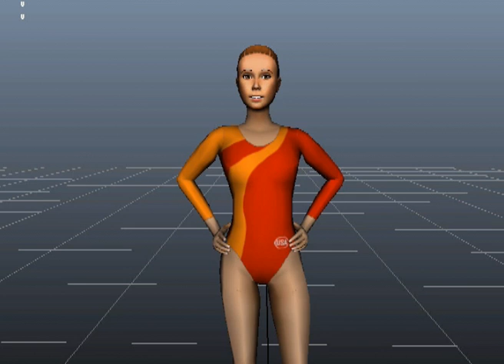Shawn Johnson Gymnastics